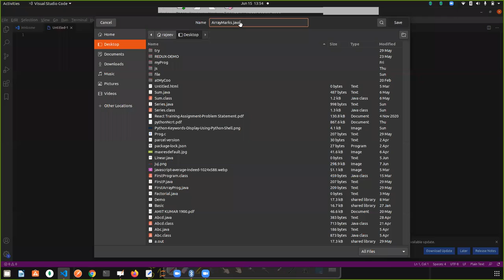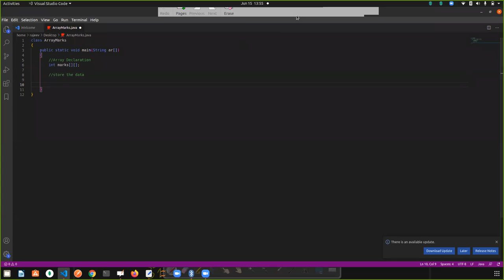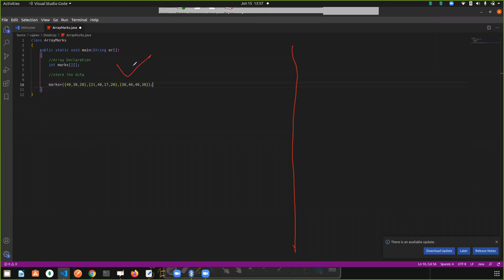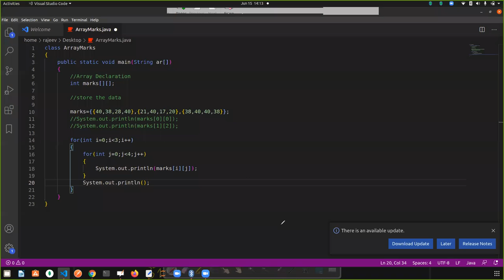Core java 2-D Array. What is 2-D array and how to create it? - ICSE Computer science